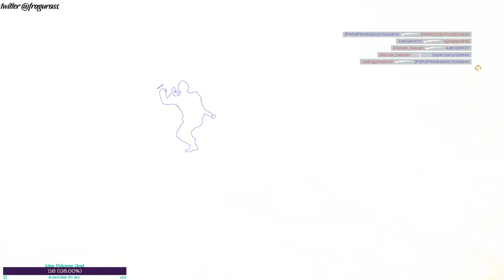Battlefield 1 PC - 103 Kill Game!!! Achi Baba Conquest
Consider dropping a sub and a like if you enjoyed the content, thank you for your consideration.

I had to download this highlight from my stream since I'm not always recording with shadowplay, so this highlight will be in 720p60fps vs the usual 1440p60fps I use for montages.